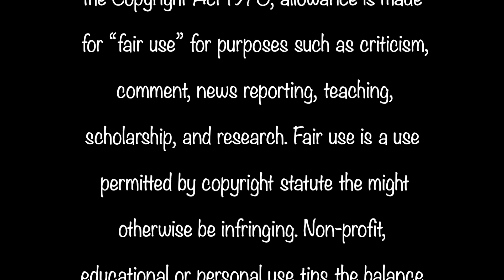The Taylor Dylan Show Season 4 Episode 1 - (I'm That B!tch)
Back in the studio to give our thoughts on Season 12 of RuPaul's Drag Race. This episode is a little long, but we have a lot to say and the looks and the queens.